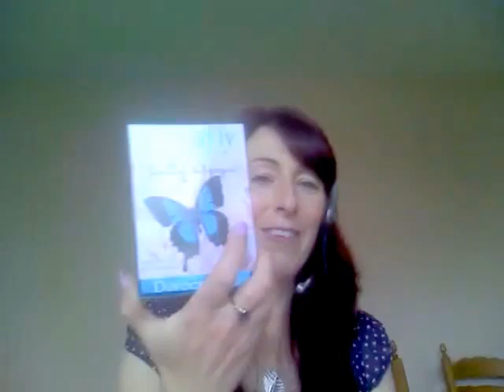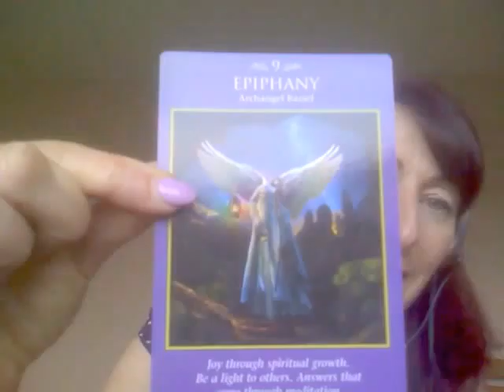Masterclass with Metatron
Wow! Off the charts energy from Metatron and the angels as we dived into helping you with your Spiritual and Holistic Business.